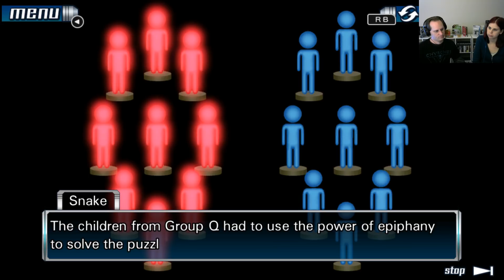Zero Escape: 999 #25 - with Matrik & Lizo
"Conjecture?  What's it about, like magic or psychic stuff or something?"